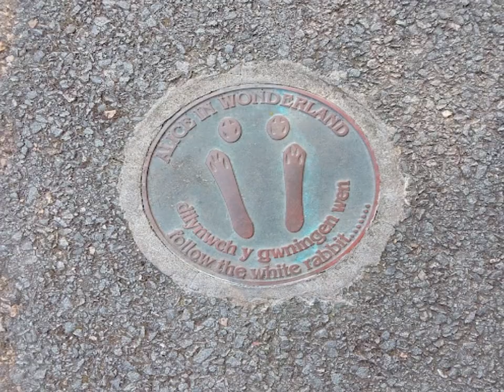It's A Journey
animated photo album.